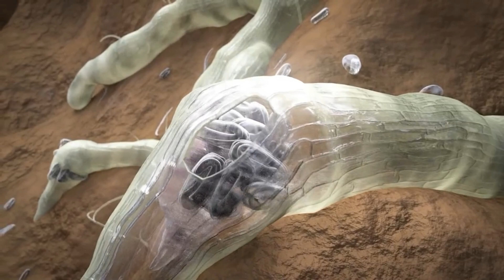निमेटोड (सूत्रकृमि) का जैविक नियंत्रण कैसे संभव? Nematodes ka jaivik niyantran, To know in details🌱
दोस्तो नमस्कार 🙏

साथियो कैसे हो आप आशा करता हूं अच्छे ही होंगे।

बायो पेस्टिसाइड की सीरीज में आज का वीडियो में बात करेंगे निमेटोड के जैविक व यांत्रिक नियंत्रण की जिसके लिए नीम की खली, ट्रैप क्रॉप, सौरिकरण व 2 फफूंद मित्र जीव chlaedmisporium व paecilomyces से जैविक नियंत्रण संभव

तो आइए जानते हैं नेमेटोड का बेहतर प्रबंधन करने के टिप्स विस्तार से -

तो आइये दोस्तो करते हैं खेती में बदलाव और खेती को बनाते हैं टिकाऊ व समृद्ध एक बेहतर व गुणवत्तापूर्ण उपज देने के लिए 🙏

आपका दिन शुभ हो मंगलकारी हो इसी के साथ पुनः आपका आभार हमारे साथ जुड़ने के लिए 🙏

बदलाव चैनल को बेहतर बनाने के लिए आपके सुझाव व शिकायत आमंत्रित हैं हमारा ईमेल आईडी है